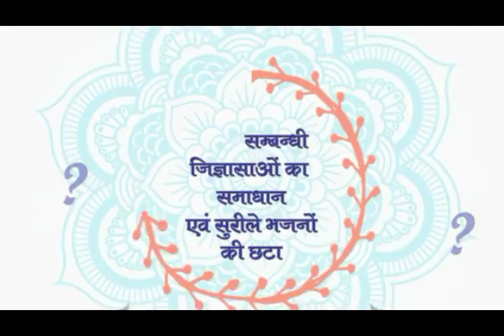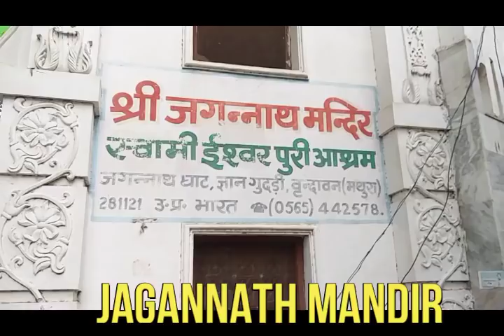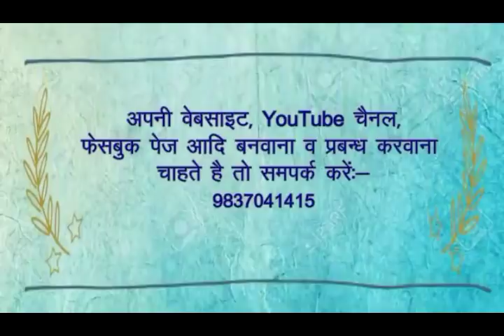वृन्दावन के 10 से भी ज्यादा मंदिरों के रथ दर्शन !! SHRI JAGANNATH RATH YATRA !! VRINDAVAN !!